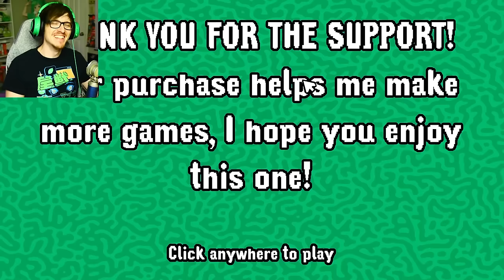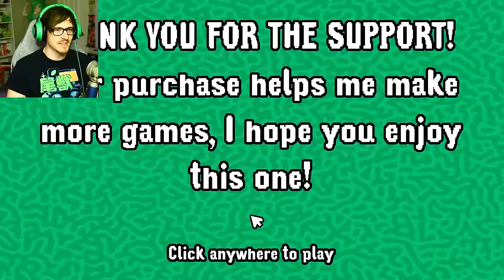A horror game where we must stop our baby from crying or ELSE...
now i know why dad left with the milk. Welcome to a game called PLEASE STOP CRYING We have 2 minutes to do the chores but we must keep the baby from crying to complete them before our wife gets home or else something bad happens...